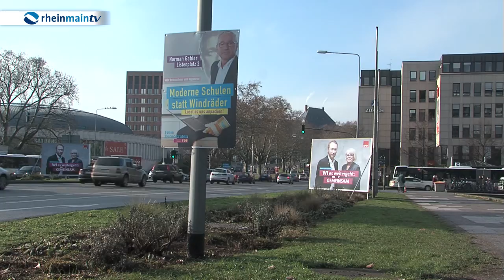SPD stellt Strategie für Kommunalwahl vor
Am 6. März ist Kommunalwahl in Hessen. Bei den letzten Wahlen entschied die CDU die Wahl auf kommunaler Ebene für sich. Diesmal ist der Ausgang ungewisser. Alle demokratischen Parteien stehen zunehmend unter Druck, seit jüngste Umfragen ergaben, dass die AfD drittstärkte Kraft bei der nächsten Landtagswahl werden könnte. Ihre Pläne hinsichtlich der Kommunalwahl 2016 stellte heute die SPD in Wiesbaden vor.